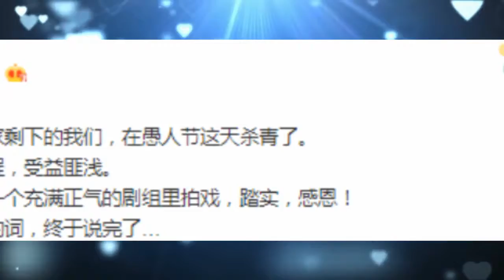赵丽颖新戏《知否》杀青：此程 受益匪浅